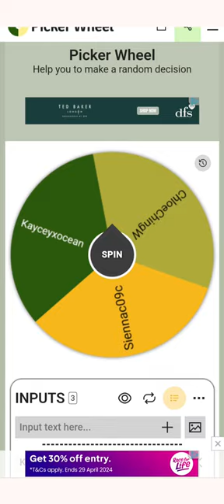Winner of castle hermit crab 😁 🦀